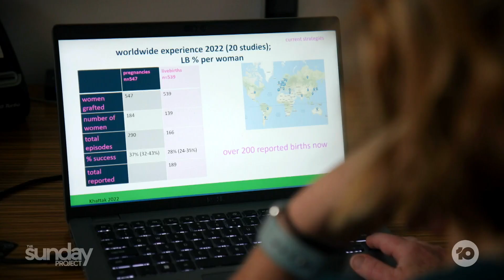Revolutionary Fertility Treatment Helping Young Cancer Patients Fall Pregnant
At just 20 years old, Sam was diagnosed with leukaemia.

But a revolutionary fertility treatment for young patients meant her dream of having children was still possible.